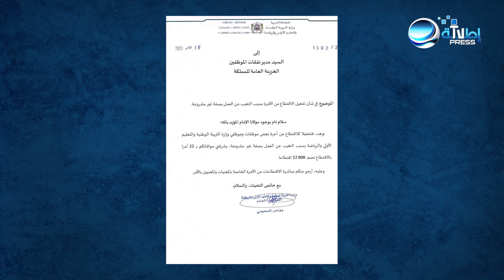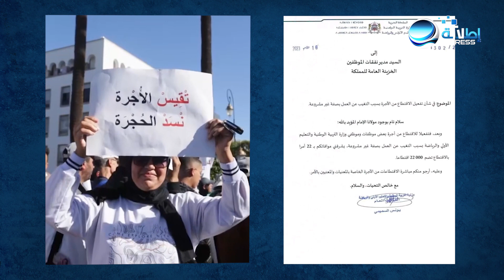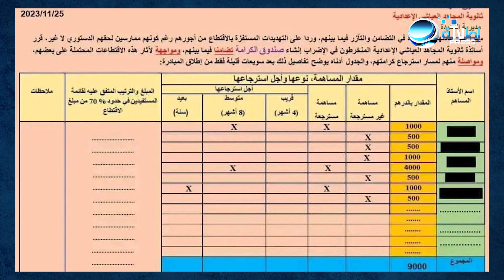أساتذة ينشئون صندوق مواجهة آثار اقتطاعات "بن موسى"!!!